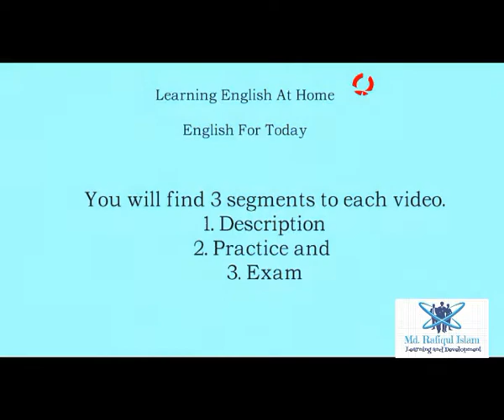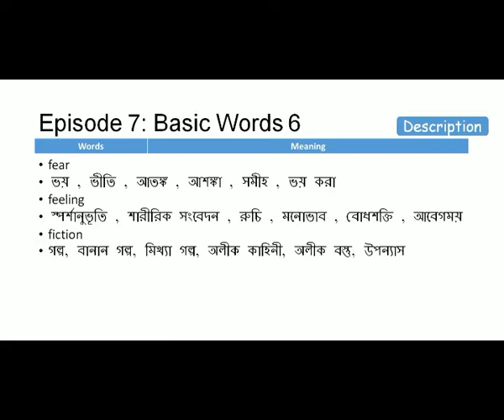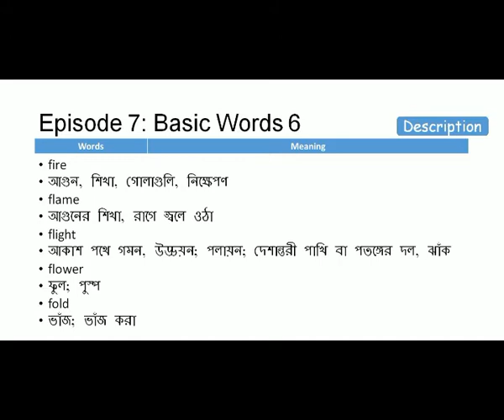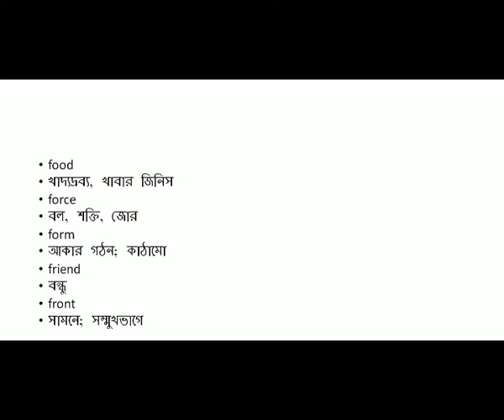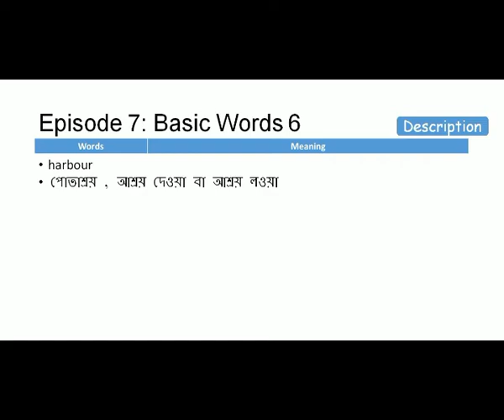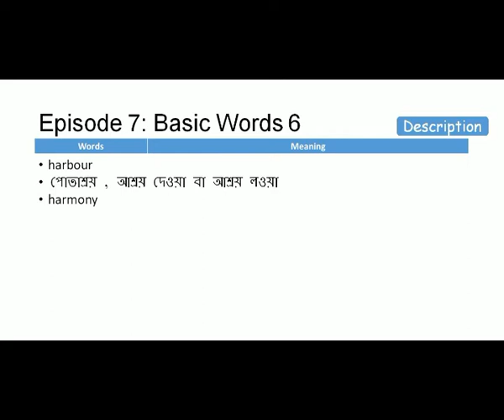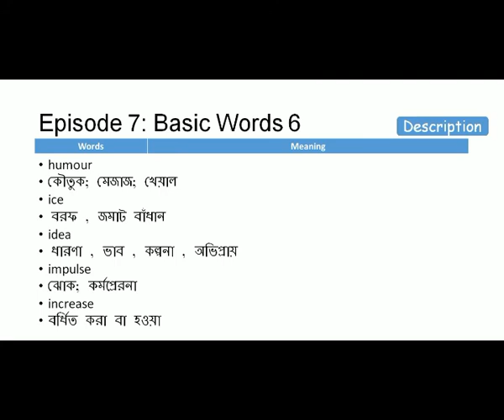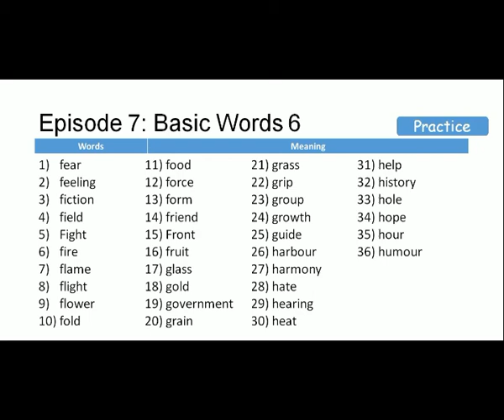English to Bangla Vocabulary: Learning English at Home Program Episode 7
Home based vocabulary learning English to Bangla.